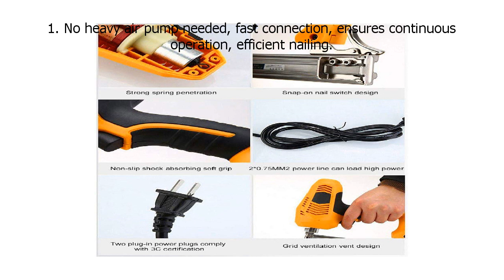Special Discount on Electric Brad Nailer,Electric Nail GunStaple Gun for Small Project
Electric Brad Nailer,Electric Nail GunStaple Gun for Small Project